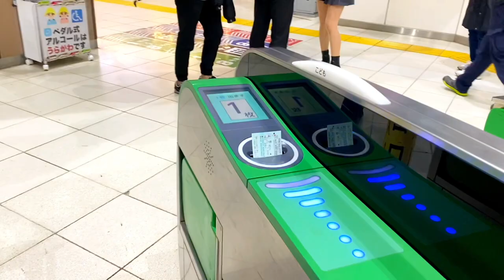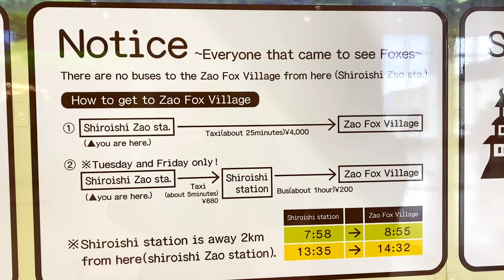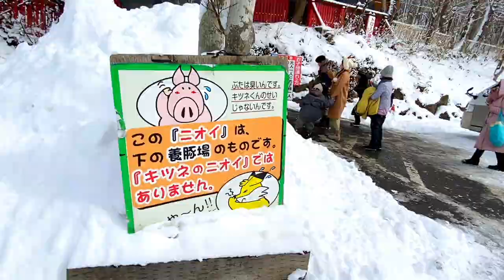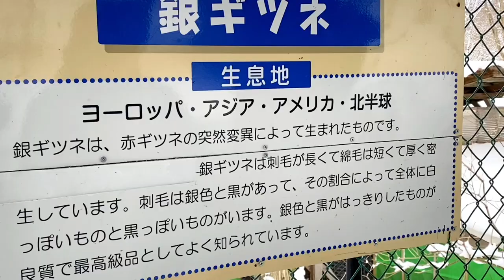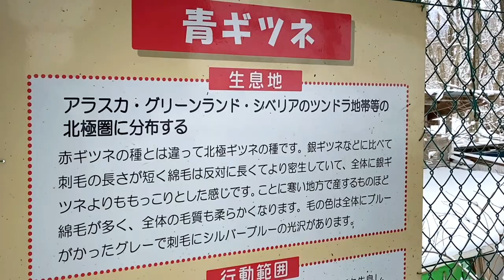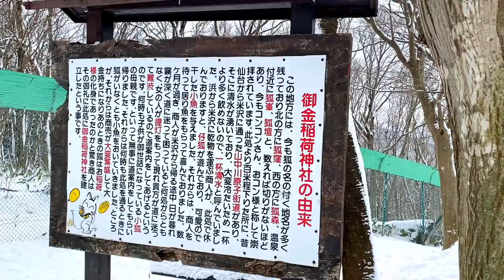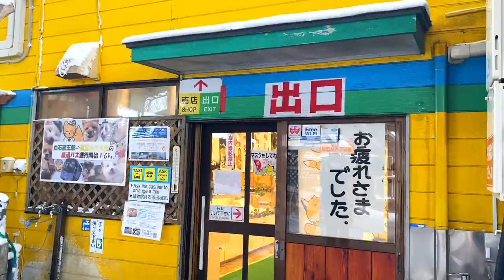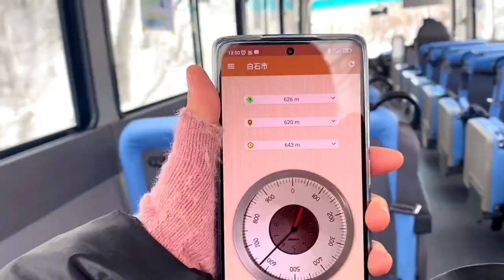宮城蔵王キツネ村への旅：可愛らしいキツネ🦊とのふれあいを満喫 | 日本旅行ブログ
蔵王キツネ村に行って驚いた！寒さも忘れて100匹のキツネとの出会い。是非見に行ってみてください！

キツネ村はもともと廃業されたキツネの毛皮の養殖場でした。現在のオーナーが引き取り、経営し全部のキツネを生かすことができました。放し飼いの狐はなんと１００匹もいます！いろんな色の狐がいました。キツネと触れ合いができるのでとても珍しい体験ができます。もちろん、キツネの生態を近くで見たことない人にとっては貴重な体験になります。キツネはやはり魅力的な動物だと思いました💕

CC Subtitles を付けるようにお願いします！
Please turn on your CC Subtitles on Youtube

☆撮影の場所☆
Miyagi Zao fox village
宮城蔵王キツネ村

☆費用☆
入場料: 1 人 1,000 円
キツネ抱っこ体験: 1人600円
※小学生以下の子供1人につき、大人1人以上の付き添いが必要です。

☆行き方☆
白石蔵王駅からバスで約20分 (800円　片道）
またはタクシーで4500円（片道）

☆お願い☆
動画をより楽しんでいただくために、字幕設定をお願いします。
字幕の翻訳は、自動作成のため、誤りのある可能性があります。

最後までみてくれてありがとう！

00:00　Intro
00:19    キツネ村に向かう
03:12    キツネ村
04:37    キツネ抱っこ体験
06:25    キツネ放し飼いエリア